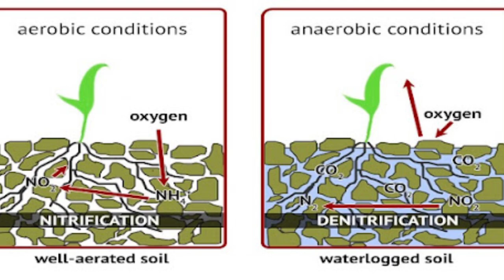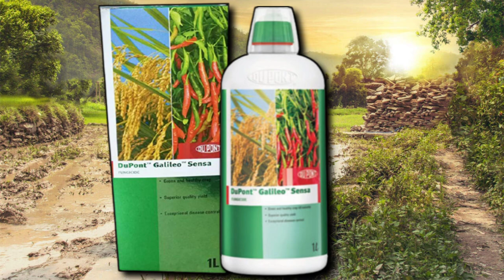How to Save Crops from Heavy Rains || Protect Mirchi Crop || TFS Sagubadi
Chapters:
00:43 Intro
01:26 1st Drenching
03:28 2nd Drenching if Needed
04:18 1st Spray
06:38 2nd Spray
10:48 Today's Tip
11:59 Insecticides if Required
12:38 All rounder Pesticides

TFS Sagubadi
Techy-Farmer Suryabhaskar
Suryabhaskar